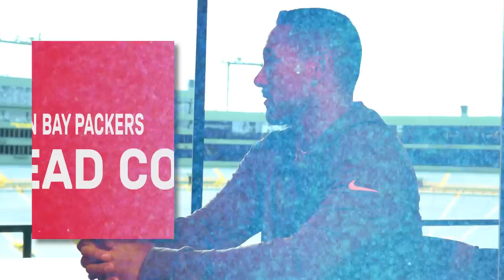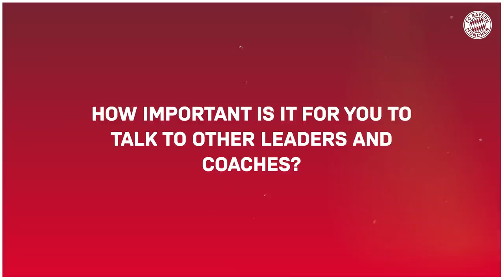Nagelsmann reveals the most important position in football | Coaches Corner with Matt LaFleur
In Coaches Corner, FC Bayern coach Julian Nagelsmann meets Matthew LaFleur, Head Coach of the Green Bay Packers. At Lambeau Field, the two talk about how to deal with players and fans, the similarities in their philosophies and much more. Enjoy the exclusive insight into this round of coaches.